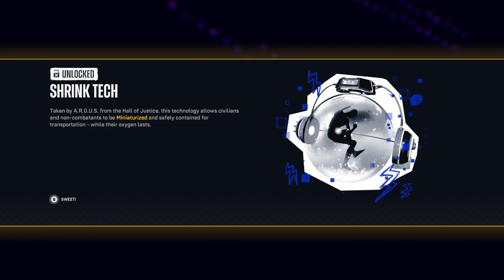suicide squad kills the justice league part 2